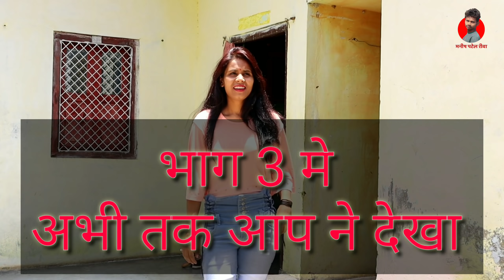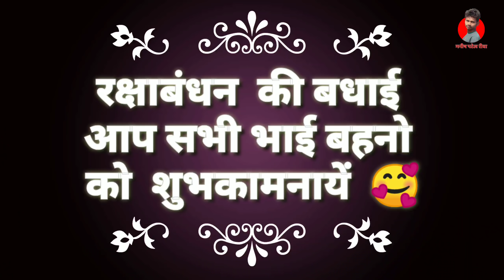मलकिन के झमेला |भाग4| रक्षाबंधन के झमेला | rakshabandhan special |बघेली वीडियो | Manish Patel Rewa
यह बघेली वीडियो मनोरंजन के लिए बनाया गया है अपना पंचे वीडियो देखि और सब जान का देखई !
मालकिन के झमेला का यह चौथा भाग (भाग 4) है आप सभी भाग 1व भाग 2 व भाग 3 जरूर देखिये, 👇

मालकिन के झमेला भाग मे आप सभी को मनोरंजन के लिए पति पत्नी का नोक झोक लड़ाई व पारिवारिक की तरह वीडियो आएंगे आप सब वीडियो का आनंद ले और देख के शेयर जरूर करें
      (कलाकार)
मनीष पटेल, शर्मिला शुक्ला, शिवम्
वीडियो song add by. Ranu patel, sanvi tiwari, lokgit kajri sohar song, manish patel rewa lokgit,